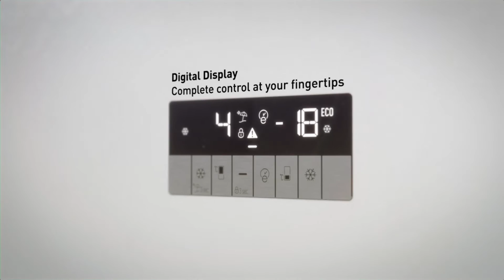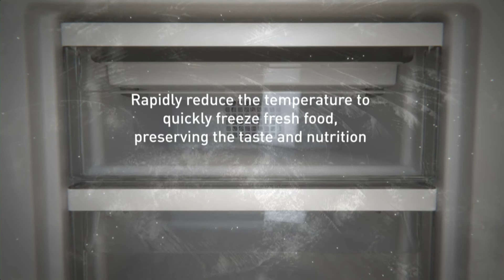Fridge Freezer GKN16820W | Grundig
A++ Which BestBuy Fridge Freezer From Grundig